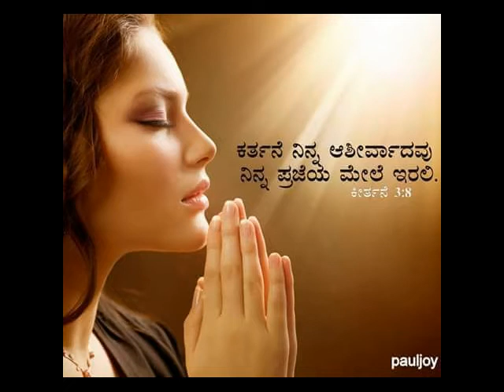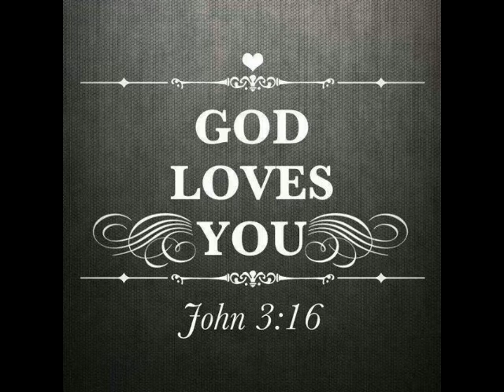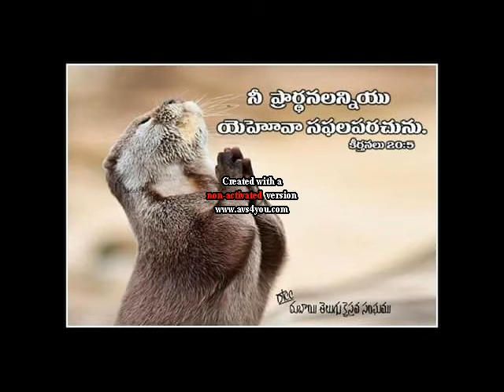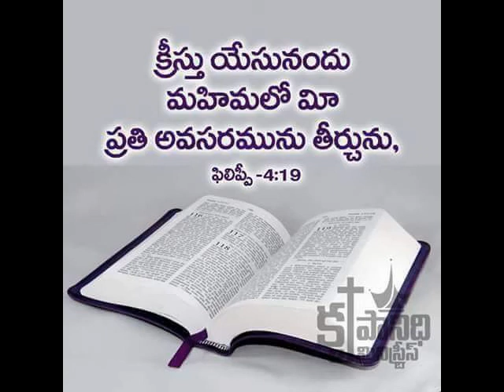AASAYA SAADANALO ASUVULU BHASINA AMARA VEERULU... 1st day...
AASAYA SAADANALO ASUVULU BHASINA AMARA VEERULU 1st day... msg by bro.p.jamesgaru...